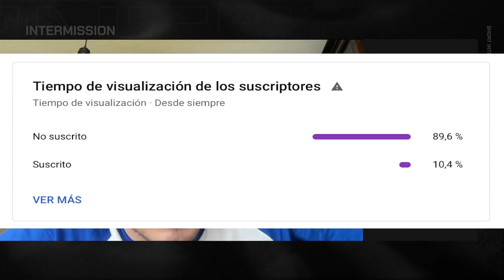¡Experto de BOXEO ANALIZA y REACCIONA a la VELADA DEL AÑO en Estados Unidos!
De LUNES a VIERNES de 16:00 a 18:00 Streaming en mi canal de TWITCH: ➡️